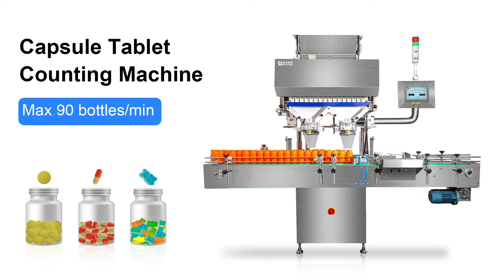RQ-16 Pro Capsule Tablet Counting Machine